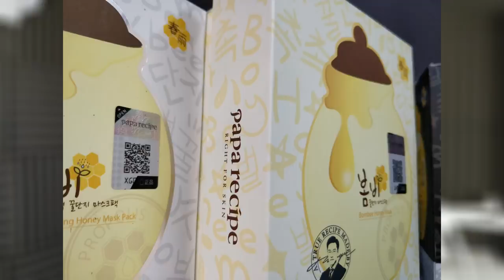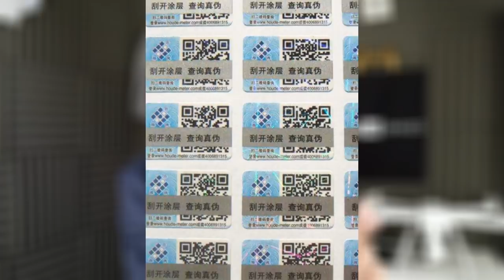LA CONTREFACON DES QR CODES ! UNE ARNAQUE ?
Snap : ChristoLyonnais

Bon visionnage ! ;)